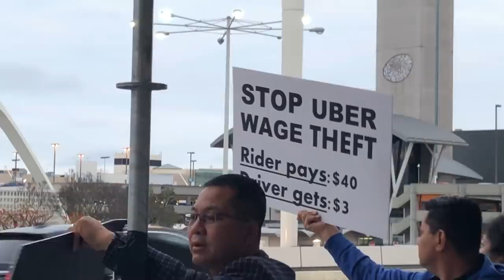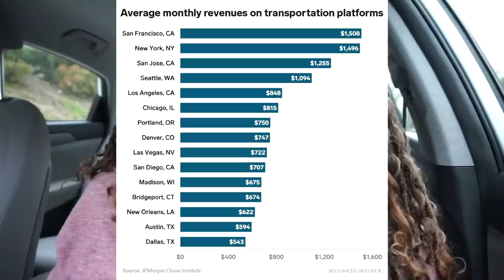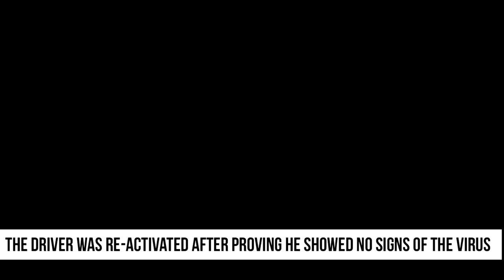What Did the Uber/Lyft Strike Accomplish?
In this weekly roundup, Cecily covers the May 8 Uber and Lyft strike, the cities where drivers make the most money and more.

15 cities where Uber and Lyft drivers make the most money -